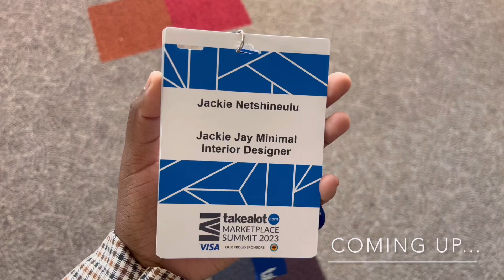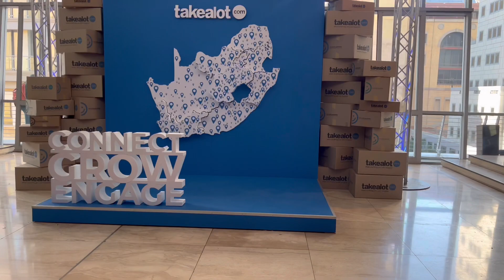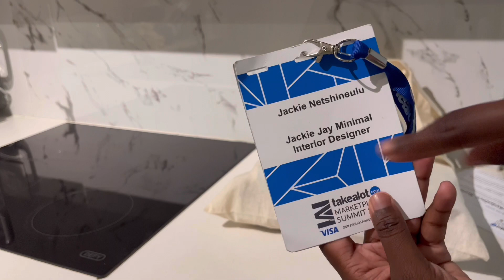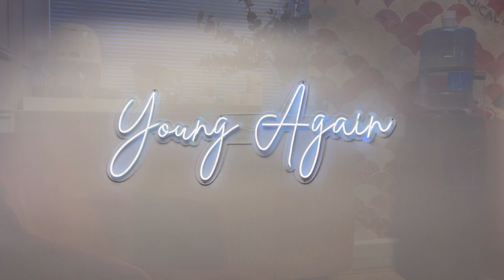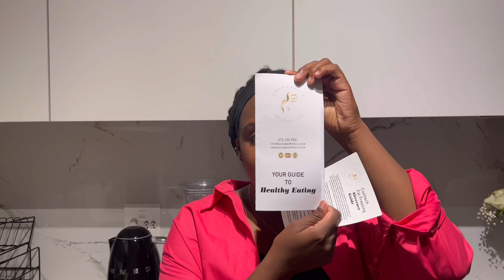VLOGTOBER: LET’S GO TO THE TAKEALOT EVENT | FAT FREEZE APPOINTMENT | NEW BONNETS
Hey Fam🌸